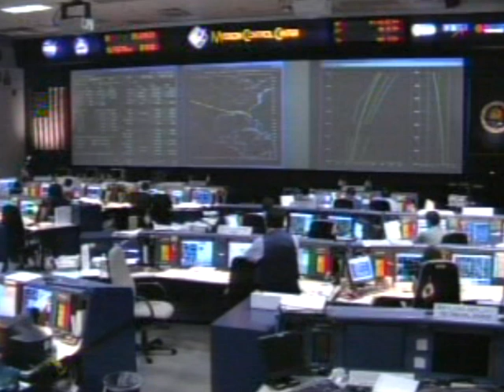Columbia Disaster Real Time Video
Real time video of Mission Control and eyewitness video at the time of disastrous break up of the shuttle Columbia.